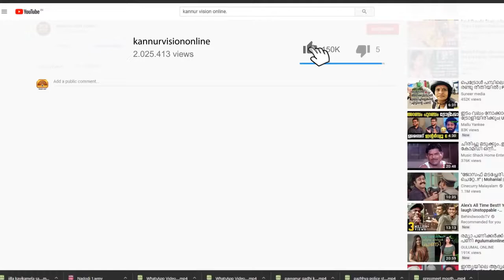പുതിയങ്ങാടി ചൂട്ടാട് പുലിമുട്ട് നിര്‍മ്മാണ പ്രവര്‍ത്തി ആരംഭിച്ചു